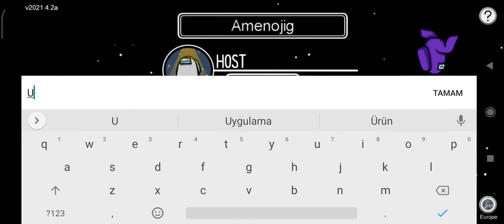among us parti 5#ios android#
game play oyun eğlence komik video blob bubg brawlstars amongus  gibi oyunlarla eğlence amçlıdır